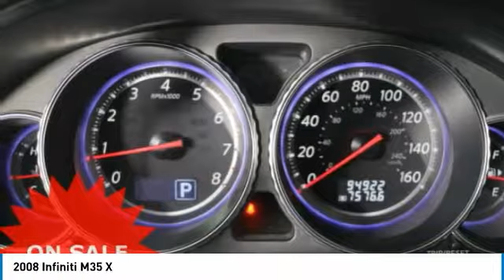2008 INFINITI M35 Forest Lake MN L17042A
2008 INFINITI M35 X

Recent Arrival! All used vehicle prices include a $750 trade assist bonus and a $500 finance discount. Trade must be 2010 or newer with less than 100,000 miles. Must finance with Forest Lake Auto Group qualify. Certified by Carfax - No Accidents and One Owner!, bluetooth for phone with steering wheel mounted controls, -Leather Heated Power Seat-, -Sunroof-, -Clean Carfax-, -Power Seat-, Voice Control, Allows you to make easy use of Phone, Audio and Navigation., Power Driver Seat w/ Memory, the memory system for the driver seat recalls stored positions!, Best Color For Resale!, AWD - Laughs at the snow!.brbrbrWhen you buy from Forest Lake Auto Group you have the comfort of knowing that every one of our front line ready vehicles go through our extensive inspection process by one of our certified technicians and if they do not pass we will not offer them for sale as a front line car. Why Buys!! Each one of our front line ready vehicles sold come with the following. Full tank of gas Full inspection done on every vehicle Guaranteed alternate transportation or loaner for all service customers WE MAKE BUYING EASY!!! Great Selection, Upfront Pricing, Free Trade Appraisals, Plus we will give you estimates on Financing and warranties, and we do it all with your time in mind!